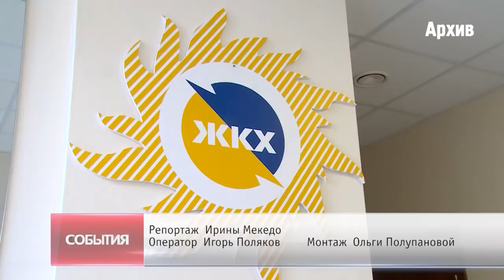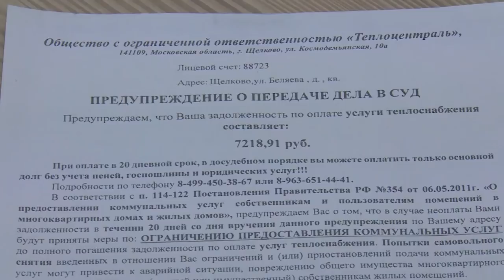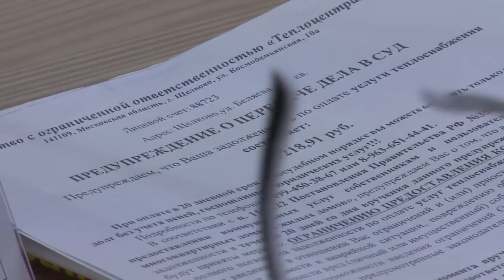Платить ли прошлые долги?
В районном Совете депутатов прошла встреча с участниками выездного совещания, посвящённого проблеме доначисления жителям оплаты за теплоснабжение в период с ноября по декабрь 2015-го года. Подробности в нашем репортаже.